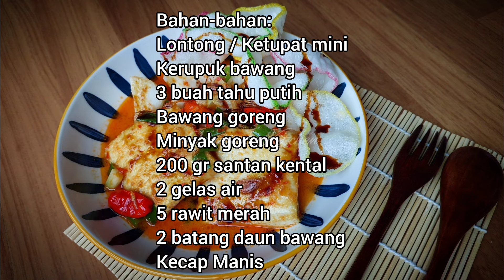Resep Lontong Sayur Legendaris Cianjur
Assalamualikum,
siapa nih yang oernah makan lontong sayur legendaris yang ada di Cianjur? Video kali ini saya akan coba buat duplikatnya, rasanya mirip banget. Buat yang kangen atau penasaran sama rasanya bisa langsung bikin yaaa
Berikut rangkuman bahan-bahannya:
Lontong / Ketupat mini
Kerupuk bawang
3 buah tahu putih
Bawang goreng
Minyak goreng
200 gr santan kental
2 gelas air
5 rawit merah
2 batang daun bawang
Kecap Manis
Garam
Kaldu bubuk

Bumbu halus:
4 buah cabai merah
10 siung bawang merah
3 siung bawang putih
6 butir kemiri

Bumbu cemplung:
1 buah serai
3 lembar daun salam
2 iris lengkuas
1 sdt air asam jawa